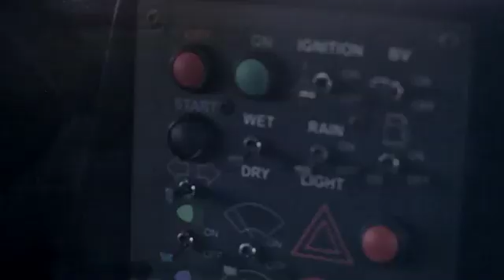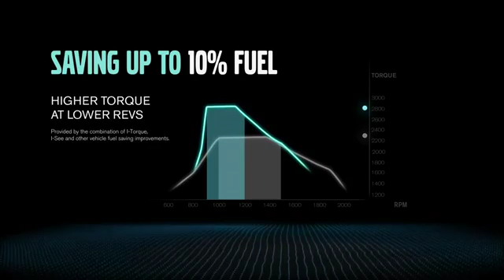new volvo truck volvo fh 2013 - Introducing the new I-Torque driveline - YouTube.flv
volvo fh 2013 and Volvo Trucks 2013 I-Torque is the worlds first truck driveline with dual clutch gearbox technology. It has the potential to save up to 10% on fuel and maintaining full performance. It also has lower emissions with the new Euro 6 engine.
The I-Torque is a completely new driving experience with faster acceleration and extended driveability. The I-Torque driveline consist of: Engine D13K, Gearbox I-Shift 2 and Rear axle.